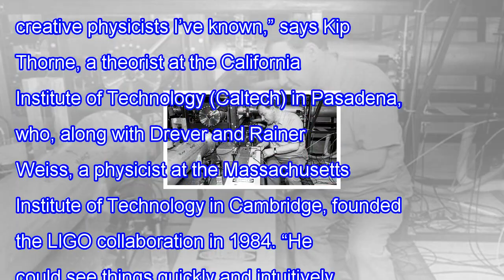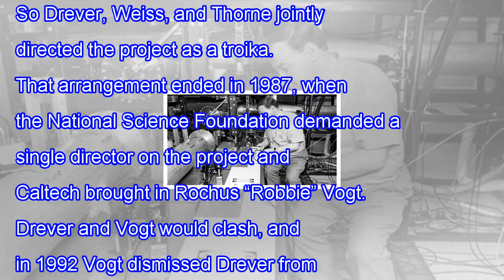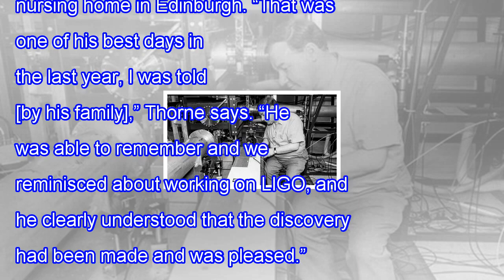Ronald drever, co-founder of ligo, has died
Ronald Drever was one of three co-founders of the Laser Interferometer Gravitational-wave Observatory. Ronald Drever, co-founder of LIGO, has died Ronald Drever, the mercurial Scottish physicist who played a leading role in developing the world’s first successful gravitational wave detectors—the Las...